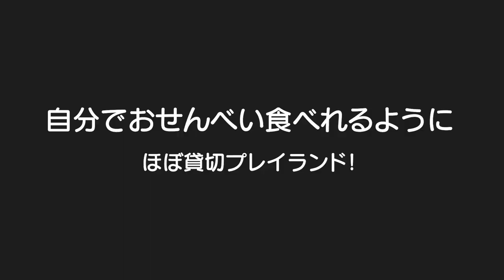上の歯が無い赤ちゃんのせんべいの食べ方が面白いｗ 素敵なプレイランドがほぼ貸切！3歳児男女双子＆生後9ヶ月赤ちゃんの何気ない日常230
二卵性男女双子生後3歳8ヶ月＆9ヶ月赤ちゃん　歯が無いから食べづらいねｗ　早く上の歯も生えると良いねｗ　貸切プレイランド最高やった！そしてふわちゃん他のお友達少ないのにその中でめちゃ仲良くなってる。。。成長。。。